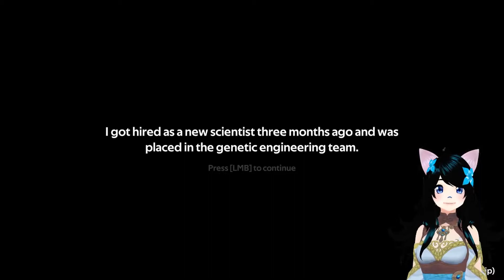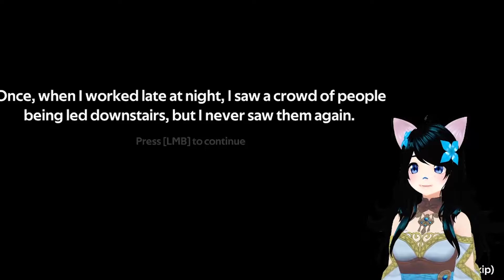Don't Do It — Who Wants To Pet The Friendly Two-Headed Puppy?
Welcome to the underground telumnus facility. Don't do the thing. Do what? It, of course. Never do that.

-ˋˏ✄┈┈┈┈┈┈┈┈┈┈┈┈┈

-ˋˏ✄┈┈┈┈┈┈┈┈┈┈┈┈┈

-ˋˏ✄┈┈┈┈┈┈┈┈┈┈┈┈┈